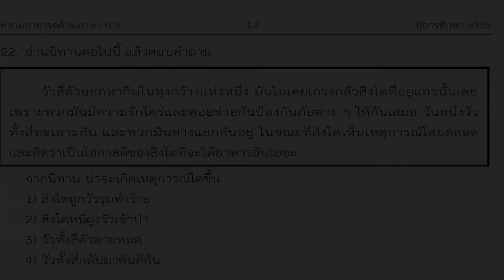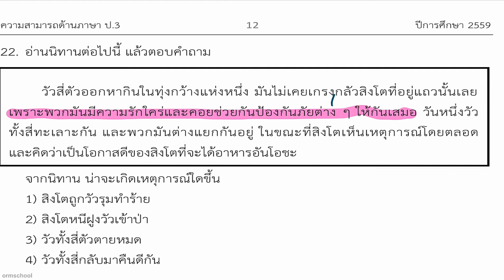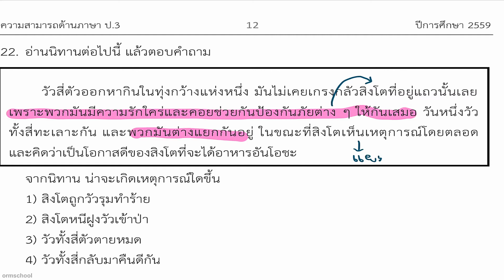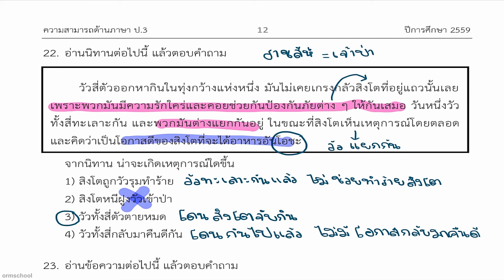ข้อสอบNT ป.3 ปี2559 : ภาษา ข้อ22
โหลดเอกสาร ที่ลิงค์นี้